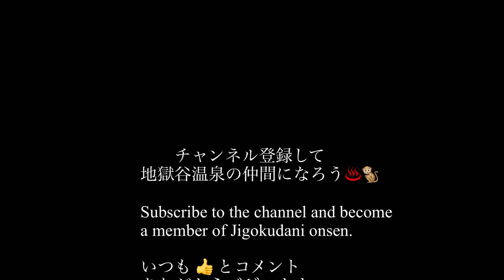【SNOW MONKEYS 】261 (Chestnut & Apple) Jigokudani Onsen Korakukan monkey park 雪猿 地獄谷 温泉 後楽館 野猿公苑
Uploads from jigokudani onsen hot springs mountains  Japan  Japanese macaque snowmonkey    Tokkuri Tokei  地 獄谷野猿公苑　地獄谷温泉後楽館　雪猿  ニホンザル

Let's become a member of Jigokudani Onsen and see the monkey's daily life together.  ↓

おはよう、あなたたち、今日は遅い出勤
口の中に何が入ってるのかな？
赤ちゃん猿はママと一緒に出勤だ
我が家の露天風呂を通過するお猿さんもいるね
以前怪我をして尻尾のないお猿さんです。
ミネラル補給
栗だね
皆口の中に栗が入っていたのですね
地獄谷ママが気になる赤ちゃん猿達
地獄谷ママの靴にタッチ
トケイ
トックリ
りんごの時間
トグラ
トライチは顔に怪我してる
さあ、お山に帰る時間です
また明日ね

イイねとコメント頂ければ嬉しいでーす。
チャンネンル登録して地獄谷温泉の仲間になろう。こちら　↓